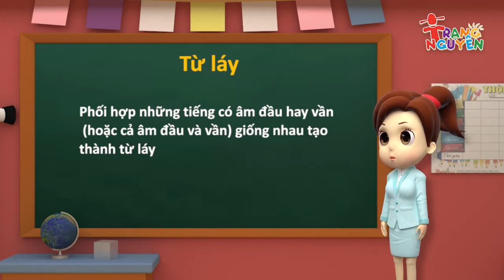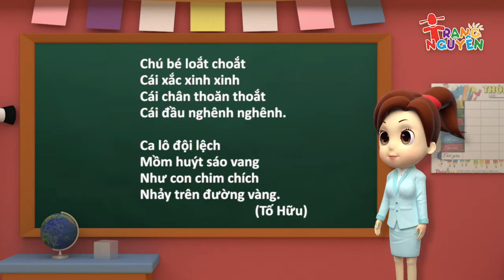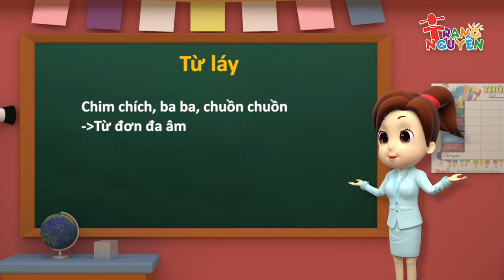6️⃣Từ láy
6️⃣📚📚Trong Tiếng Việt, từ láy thật sự quan trọng và có ý nghĩa to lớn bởi nó giúp Tiếng Việt phong phú hơn. Vậy từ láy là gì?
🍊🍊1. Từ láy  là một dạng đặc biệt của từ phức, chúng được cấu tạo bởi 2 tiếng trở lên và thường có điệp vần nhau ở đâm đầu, âm cuối, vần hay cả âm đầu và âm cuối (hay được hiểu nguyên âm hoặc phụ âm được láy giống nhau hoặc chỉ 1 phần nguyên âm và phụ âm láy như nhau). Đặc biệt, khác với từ ghép đa phần các từ cấu thành đều có nghĩa, từ láy thường chỉ có 1 từ có nghĩa hoặc không có từ nào có nghĩa khi đứng một mình.
🍊🍊2. Các loại từ láy
🍊 - Từ láy toàn bộ: là loại từ đươc láy giống nhau cả phần âm, vần, dấu câu ví dụ như xanh xanh, ào ào, luôn luôn, xa xa,…
🍊 - Từ láy bộ phận: là loại từ được láy giống phần âm hoặc phần vần, dấu câu có thể giống hoặc khác tùy vào cách người dùng muốn.
Dựa vào bộ phận được lặp lại để có thể nhấn mạnh một vấn đề nào đó.